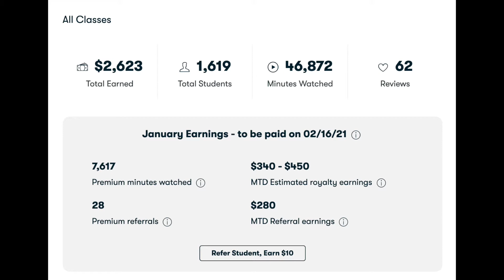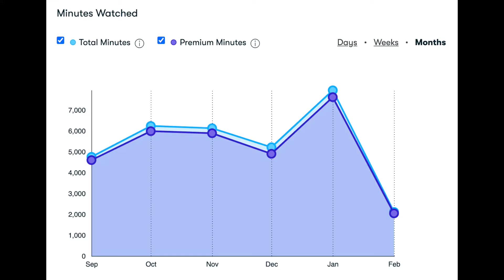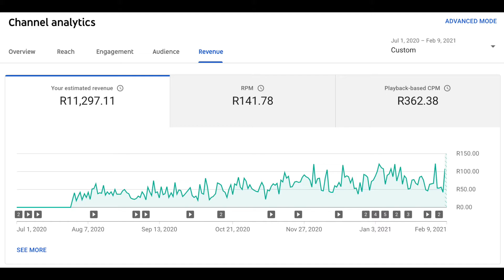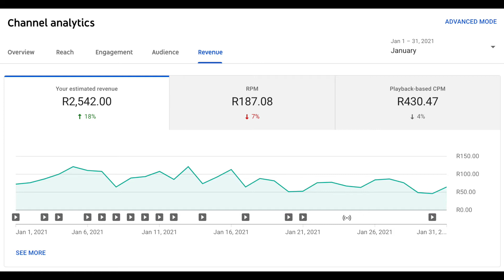How to make Money online (5 different methods) | US$4000 / R60k Earnings Breakdown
Absolutely no one:
Me: Here's how I make money on the internet!

No really - if anyone is remotely interested in how to make money online - I have shared five different methods I have used - four of which earned me US$4000 from home from May 2020 - Jan 2021. It's been a really difficult time for a lot of people and my only hope is to share practical advice on how starting small passive income streams can pay off in the long run - plus - if I can do it, absolutely anyone can.

Big hug and so much love,
Meg x

🎥 WHAT I FILM WITH:
1. Canon EOS RP (Mirrorless)
2. Canon 50mm Lens
3. RODE VideoMic
4. iMovie/Adobe Premier Pro